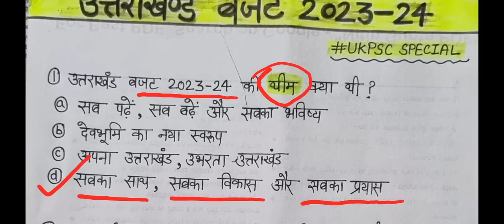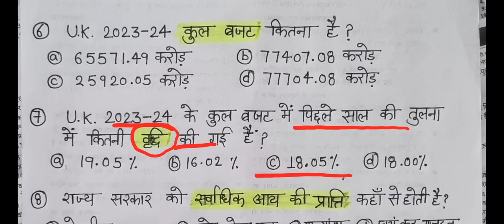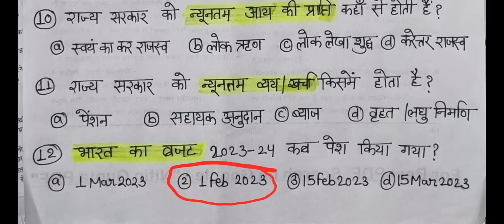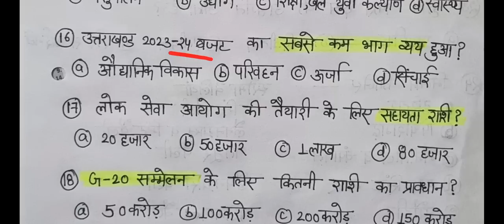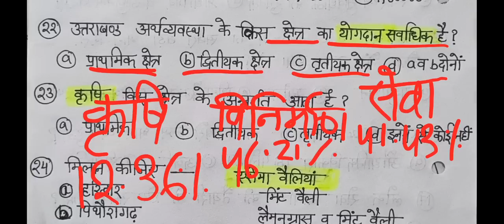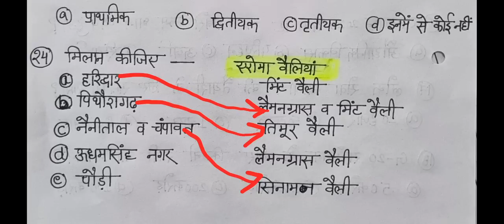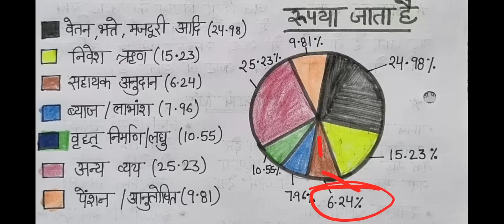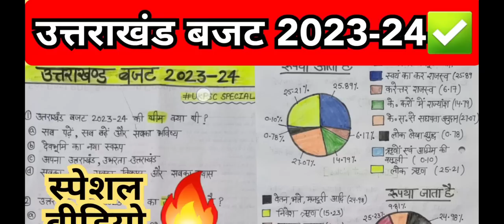उत्तराखंड बजट 2023-24 🎯संपूर्ण निचोड़ MCQ के साथ || Ukpsc परीक्षाओं के लिए महत्वपूर्ण